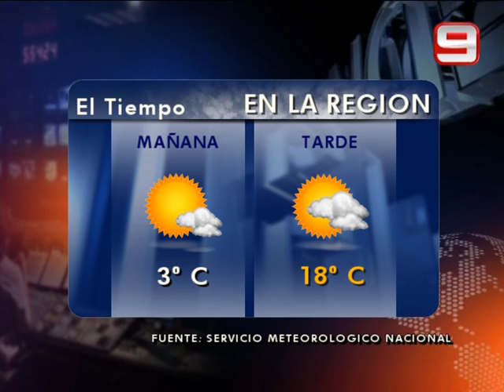Las Noticias por el Nueve - Telediario 4 minutos